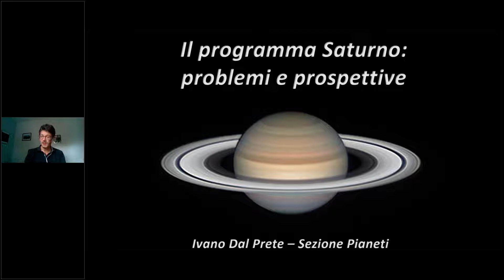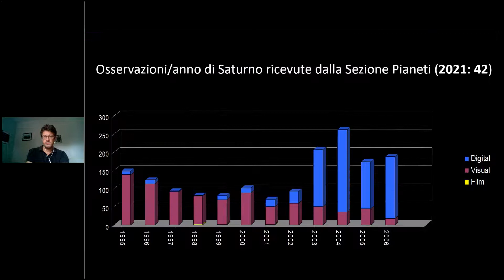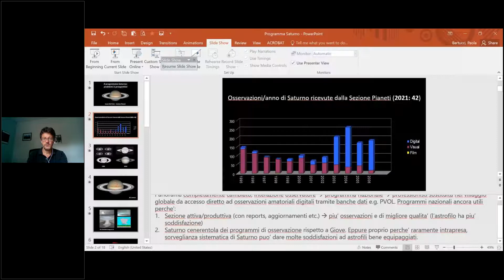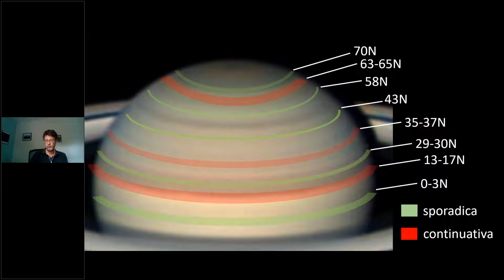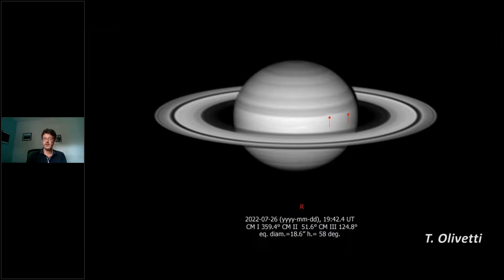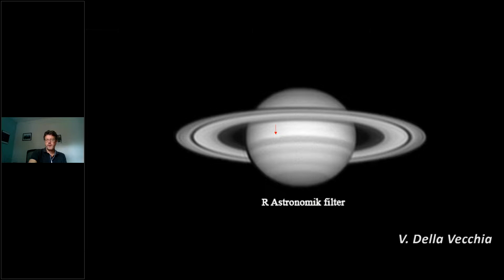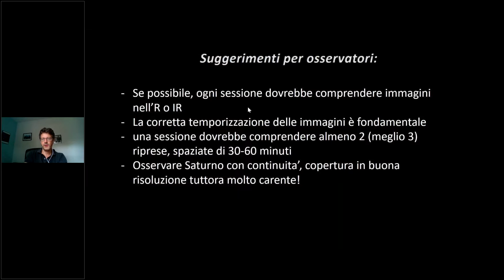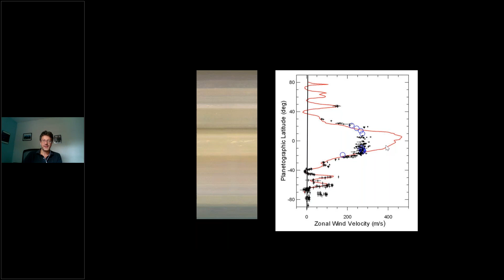Il programma Saturno: problemi e prospettive